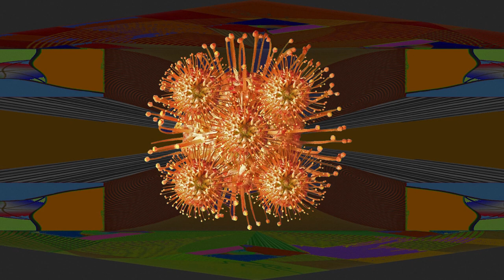ORANGE (Form & Farbe 16)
ORANGE (Form & Farbe 16) -  Foto- und Bilderschau von Meinolf Wewel.
Michael Leuschner spielt von Franz Schubert aus der Klaviersonate D-Dur op.53 (D850)
die Sätze  ›Con moto‹, ›Scherzo. Allegro vivace‹  und ›Rondo. Allegro moderato«.

ORANGE (zwischen »gelb« und »rot«, erdverbunden durch »braun«) umfaßt »orangegelb«, »orangebraun«, »orangerot« und soll Lust und Freude, Entspannung, Erleichterung, Genuß und Zerstreuung wecken.

Das vorangegangenen Video GRÜN (Form & Farbe 15) zwischen »gelb« und »blau«, zwischen Erregung und Ruhe, soll Anregung, Beruhigung und Sicherheit geben. Michael Leuschner spielt von Claude Debussy die Klavierstücke »Brouillards«, »Bruyères« und »Feux d'artifice« aus den »Préludes - Livre II«.

bringt derzeit 46 Videos, viele  mit klassischen Klavierstücken,

INHALT

YouTube-Kanal Meinolf Wewel (Stand Mai 2018)